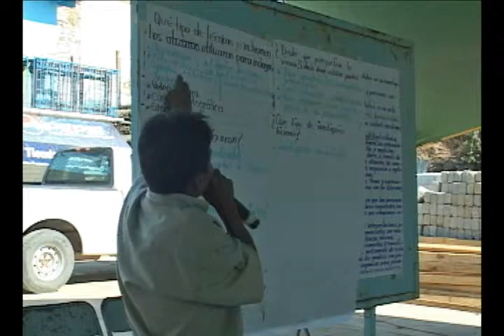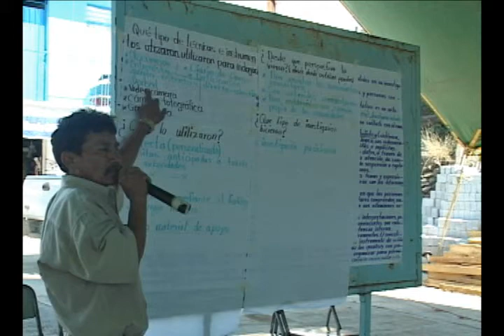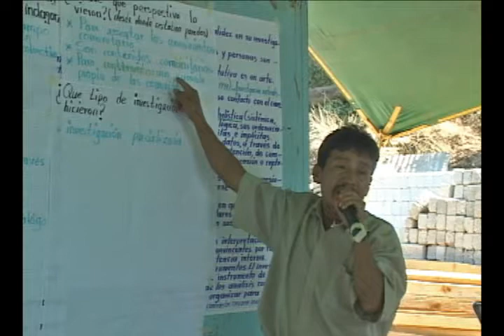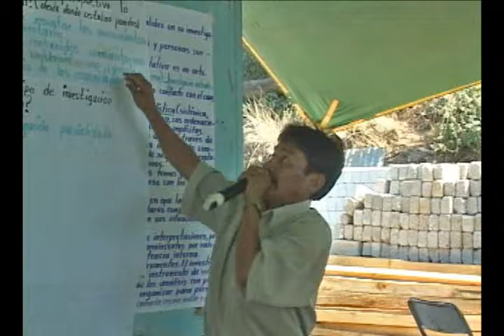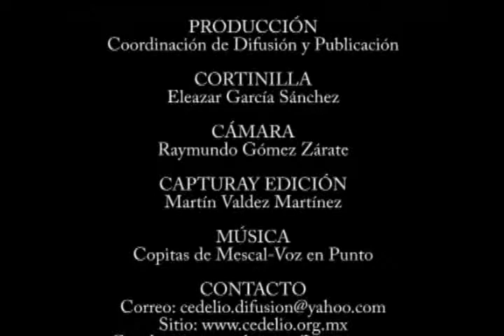La Elaboración de la Cobija de Lana de Borrego Santa María Peñoles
Los profesores del susbsistema de Educación Indígena del Instituto Estatal de Educación Indígena de Oaxaca presentaron los avances de la Propuesta Alternativa de Diseño Curricular.